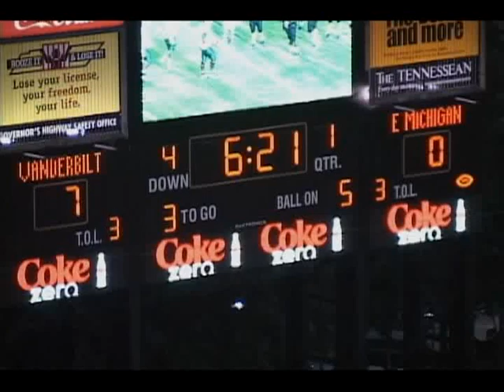Sean Graham Kicker Eastern Michigan University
22 yard field goal @ Vanderbilt
43 yard field goal @ Vanderbilt